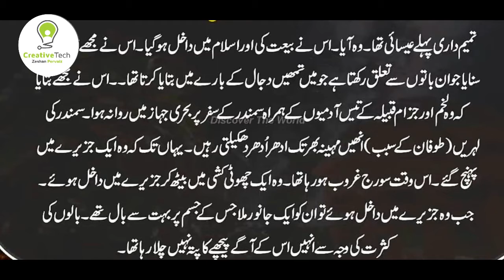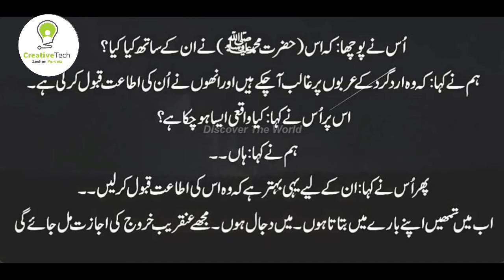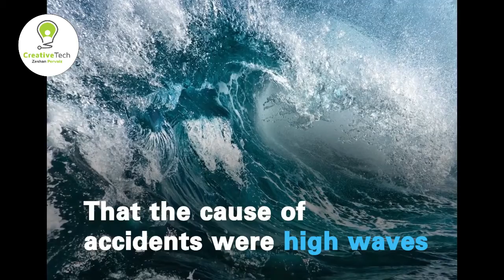The Mystery of The Bermuda Triangle - creative tech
Bermuda Triangle is located in the Atlantic Ocean,  In 1945, when five flights flying from Florence disappeared somewhere, then this triangle came out in the eyes of people.These ships were searched very much but could not be found anywhere. Finally, when such incidents occurred, whereas ships, boats, planes disappeared from the sea, of Miami these events were turned to Bermuda Triangle.
for more info watch the video